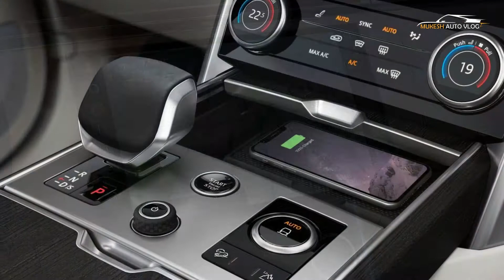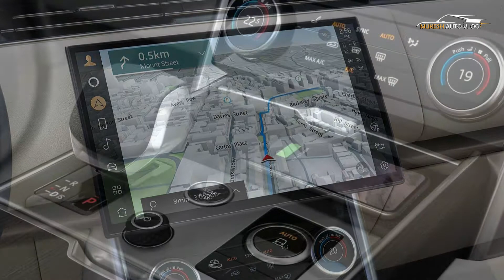2022 Range Rover Launched - First Look | Price @ 2.32 Crore | Full Interior And Exterior | Review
OFFCIAL WEBSITE AND PRODUCT DETAILS AND BOOKING :
Land Rover has launched the 2022 Range Rover in India, with prices starting from Rs. 2.32 crore (ex-showroom). The fifth-generation Range Rover is based on the new MLA-Flex platform. The SUV retains its stately look albeit with a few cosmetic updates. It now gets a set of sharper-looking LED headlamps and new LED taillights that blend into the design. The car still comes with a split tailgate and a floating roof. The Range Rover is available in either 5 or 7-seat configuration. A long-wheelbase version is also on offer. On the inside, the SUV gets a 13.1-inch curved touchscreen infotainment head unit with the latest Pivi Pro system offering Apple CarPlay and Android Auto connectivity. The SUV also gets a digital instrument cluster and a pair of 11.4-inch touchscreen tablets for the rear passengers. The new Range Rover is available with three engine options. These include a 3.0-litre petrol mild-hybrid with 394 BHP and 550 Nm, a 3.0-litre diesel producing 346 BHP and 700 Nm and a 4.4-litre twin-turbo V8 that makes 523 BHP and 750 Nm. The SUV gets all-wheel-drive with Land Rover's Terrain Response 2 system, Electronic Air Suspension, Dynamic Response Pro that uses eHorizon Navigation data to read the road ahead to prime the suspension and a new Tailgate Event Suite.